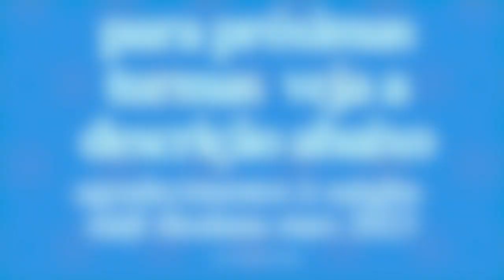raM beeja mantra chakra therapy 108X | tiaggo namaste nAda yoga sound healing | रं बीज साधन १०८